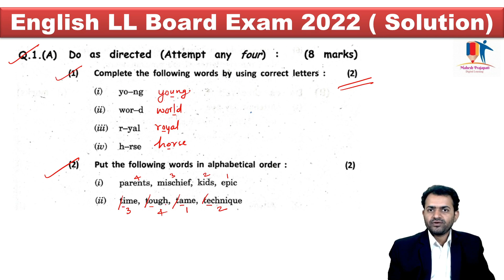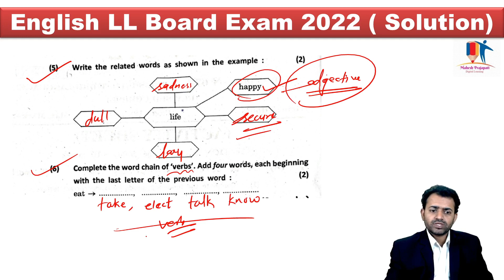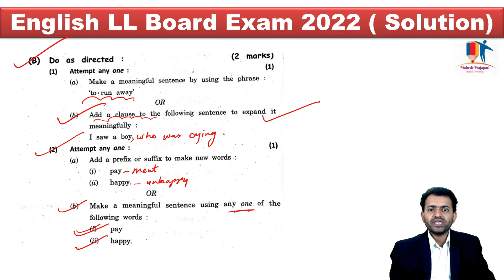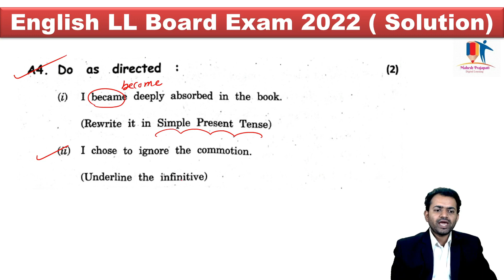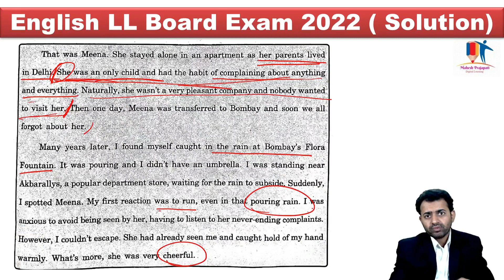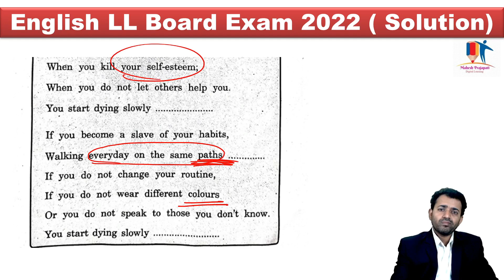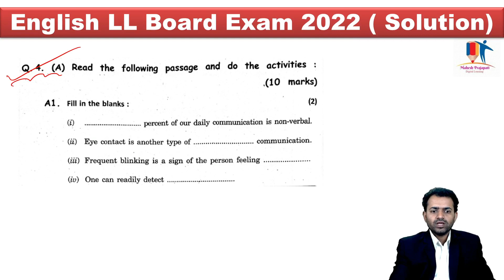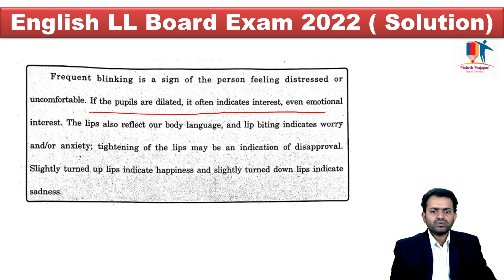Board Exam 2022 English Paper Full Solution (Part 1) | English LL Solution | Mahesh Prajapati 😃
Hi friends, here you will get solution of English LL Board Exam 2022 Paper.

10th english paper solution 2022,
final exam english paper class 10th solution,
english paper solution 2022 std 10 english medium,
10th english paper mpboard 2022,
english paper 2022,
class 10 english paper question answer 2022,
marathi medium english paper 2022,
ssc board english paper 2022,
board english paper solution 2022 10th,
class 10th english paper full solution 2022 mp board